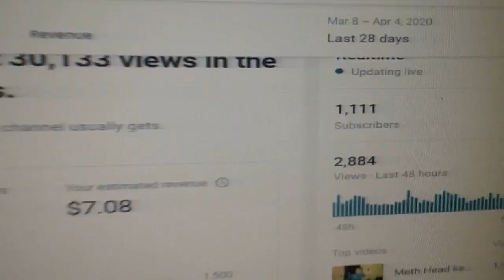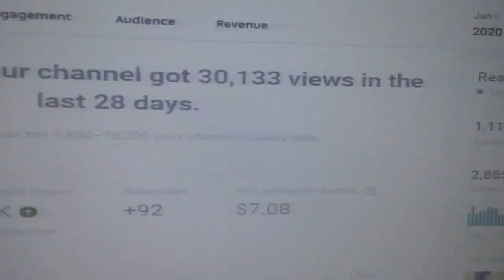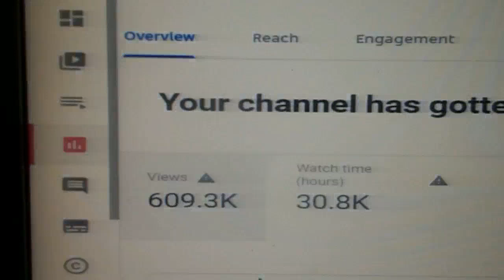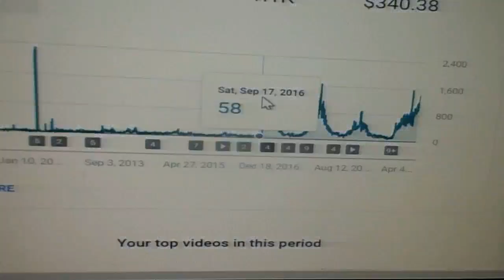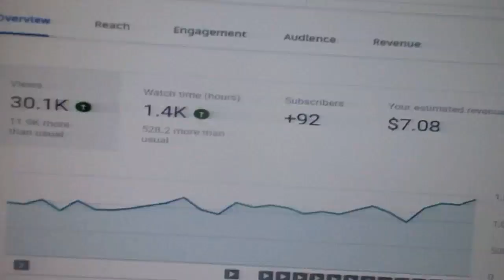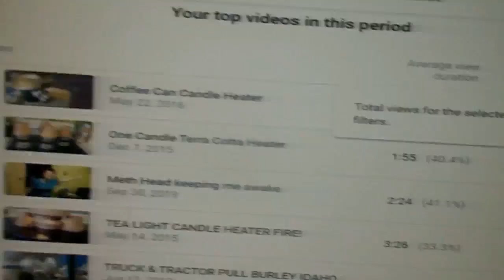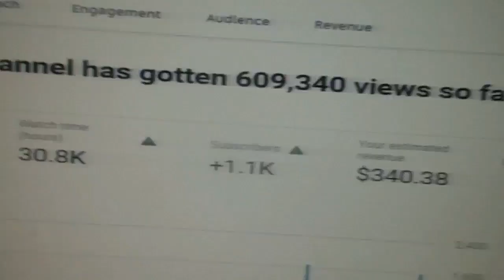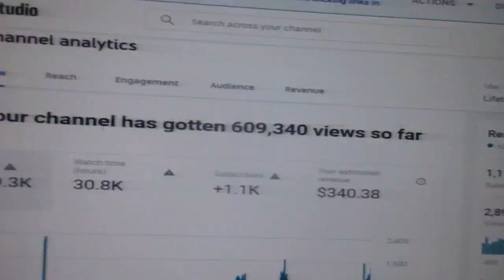Not everyone Makes MONEY on Youtube.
This is just me everyone is different. When I first started putting up videos about 10 years ago , I always had the 4,000 hours per year. Because I would film local events that would last 2.3.4. and maybe 5 hours long. bands, parades, concerts, tractor pulls ETC. But didn't have 1,000 subscribes that youtube wanted and they up the bar a couple years back. So now in 2020 I have well over 4,000 hours per year and 1,000 subscribers. THIS IS MY STORY AND I'M STICKING TO IT. Money or not I ENJOY making Crappy videos. TRY IT YOU WILL LIKE IT, AND WHO KNOWS MAYBE MAKE A PENNY OR TWO ON THE SIDE..I will make a new video when I receive my next check. TAKE CARE AND PLEASE SHARE.